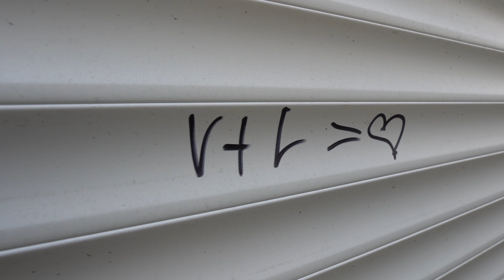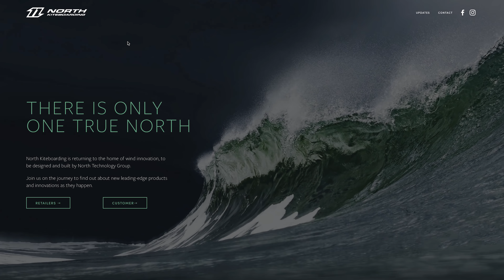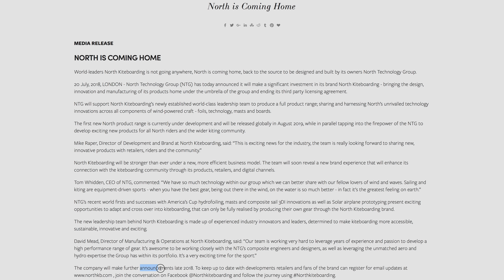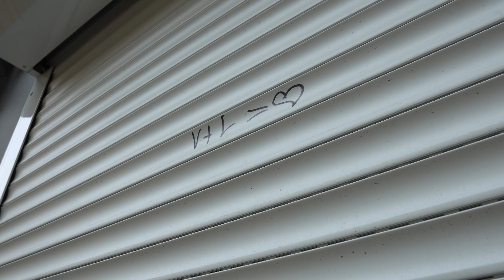AUS NORTH WIRD DUOTONE ODER ETWA NICHT?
AUS NORTH KITEBOARDING WIRD DUOTONE
MEIN NEUES OBJEKTIV
SIGMA 16mm F 1,4
LEVITAZ PRODUKTE
DAVON LEBE ICH ;)
Du möchtest Kontakt mit mir aufnehmen und nicht über YouTube kommentieren?
Nutze dazu bitte diese Mail Adresse